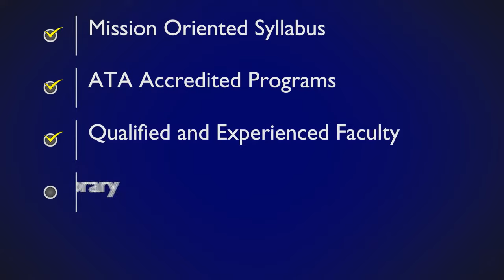An Introduction to Ebenezer Bible College, Kaduthuruthy, Kottayam.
Ebenezer Bible College was established, by the late Pastor Chacko Mani, in 1969 at Kumily in Idukki District of Kerala. In 1979, it was moved to the campus having road and rail facilities at Kaduthuruthy beside the Kottayam- Ernakulam highway. EBC offers, 5 ATA accredited programs: Master of Divinity, Master of Divinity (Distance), Bachelor of Theology, Diploma in Theology and Diploma in Theology (Malayalam).